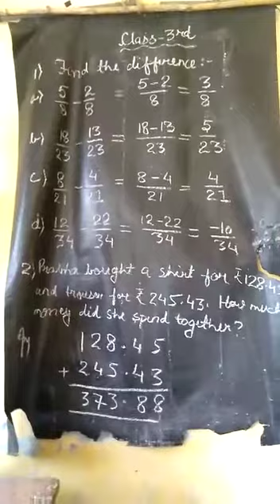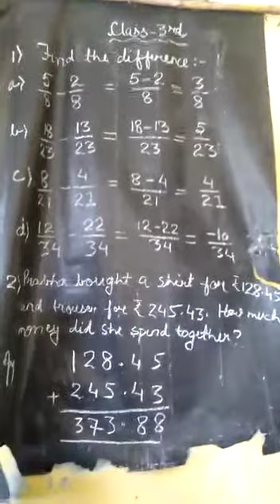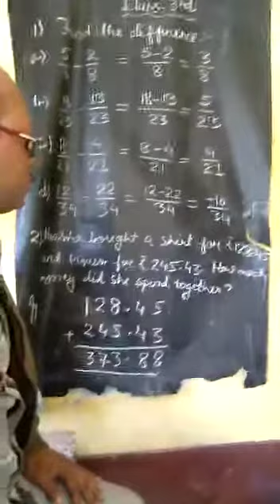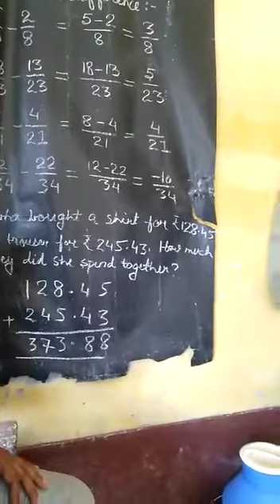21 December 2020(Class-3-Maths)